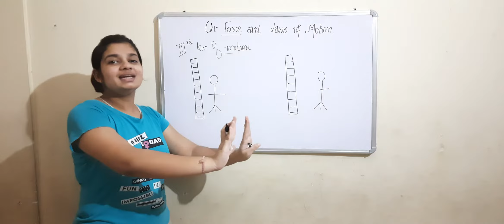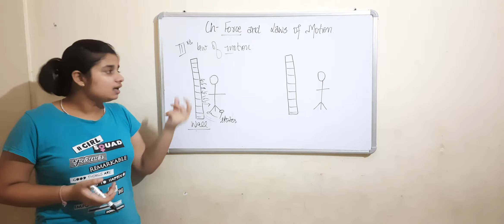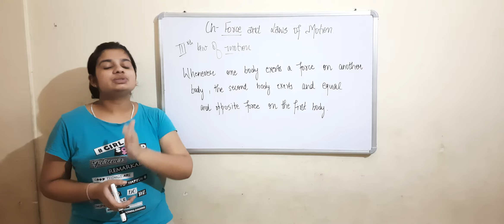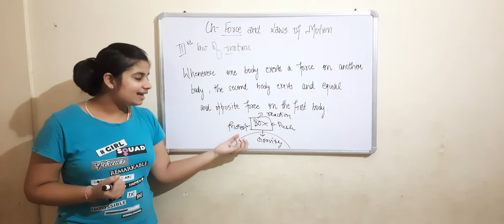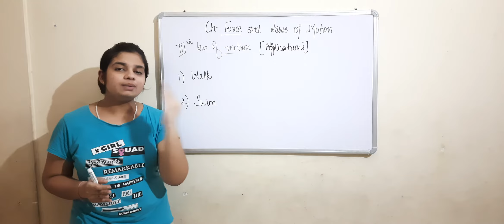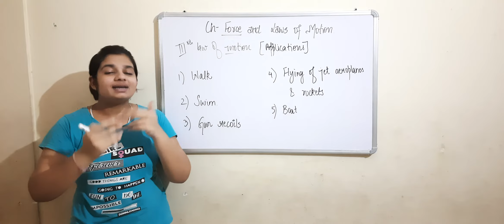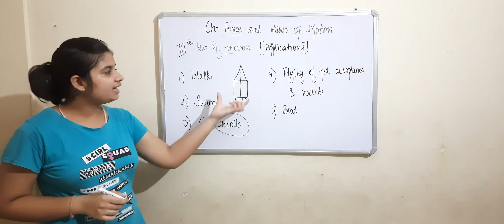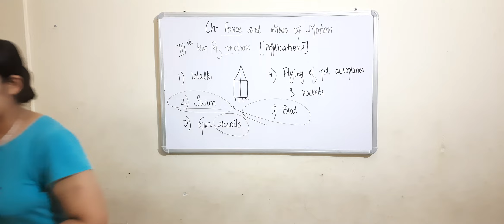Third law of motion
Ninth chapter of class 9th science i.e. force and laws of motion

We have discussed about third law of motion

The topics discussed in today's class are

Application of third law of motion